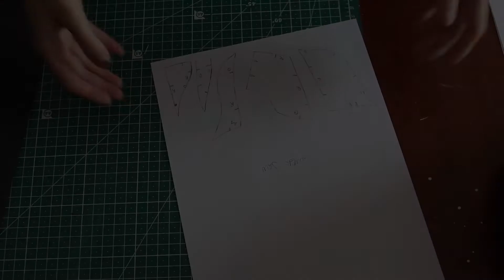Realistic Feline Mask Tutorial | EVA foam Pattern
🇮🇹Ciao ragazzi, oggi voglio mostrarvi come ho costruito questa maschera con i miei patterns in vendita su Etsy!
é interamente realizzata in eva foam e trovate i link per acquistarlo insieme a tutti i materiali qui sotto. L'eva foam è un materiale comune ed è molto semplice da usare e inoltre è molto versatile perchè si può trasformare in quello che si vuole!
 Vi lascio anche i link per i miei social se vi va di seguirmi ✨

🇬🇧Hello guys, today I want to show you how I built this mask with my patterns on Etsy!
It is entirely made of eva foam and you will find the links to buy it, with all the materials below. Eva foam is a common material and is very easy to use and is also very versatile because it can be transformed into whatever you want!

- Pennarello bianco/white sharpie
- Mastice/contact glue
- Pistola termica/heat gun
- Adesivo istantaneo/super glue
- Le mie punte preferite per il dremel/Favorite dremel tips